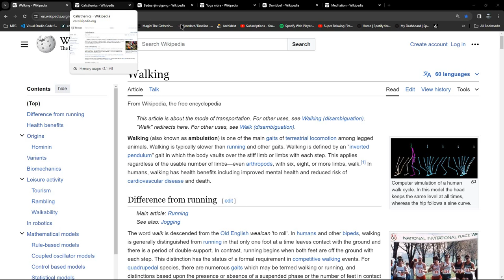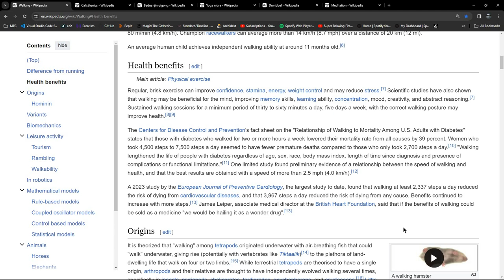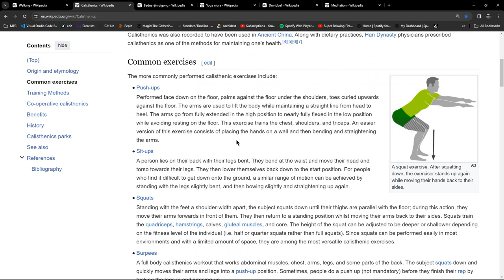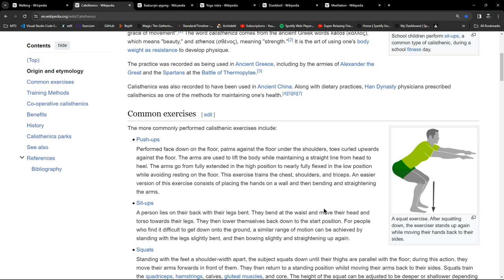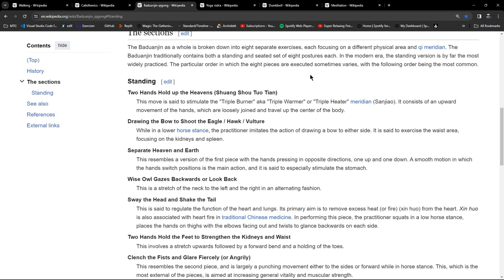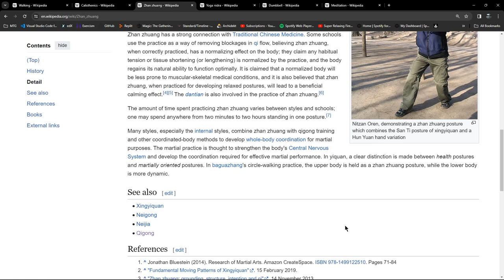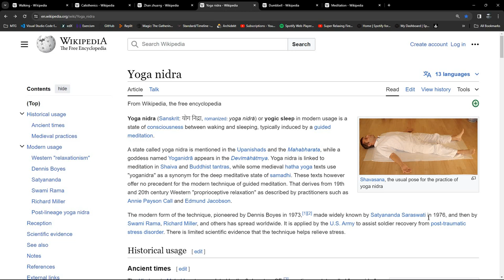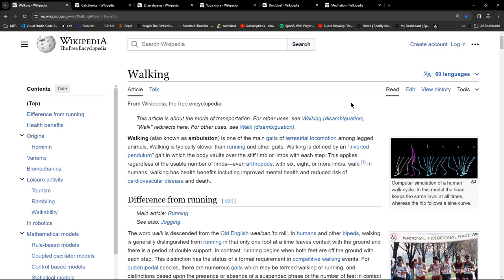My Top Five - Body & Mind Practices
In this video I reflect on five body & mind practices. I take a look a few origin stories and what ideas underpin them. As always there is a good deal of ramble chat as I weave in some personal stories and anecdotes.

Unintentional ASMR
UASMR SlowTV